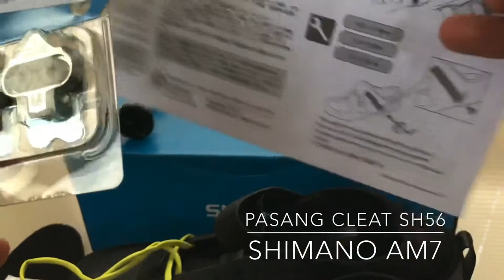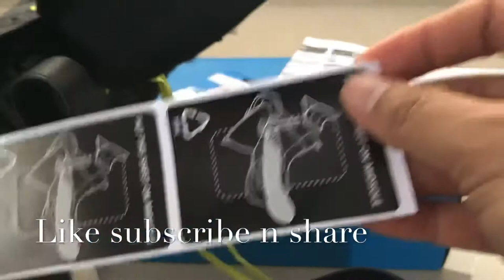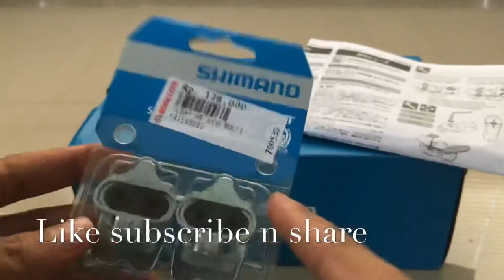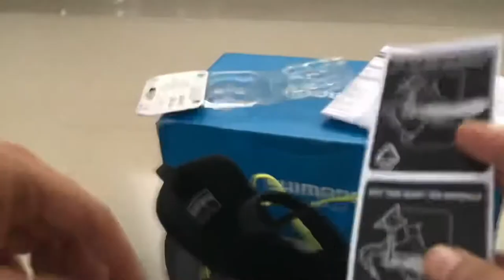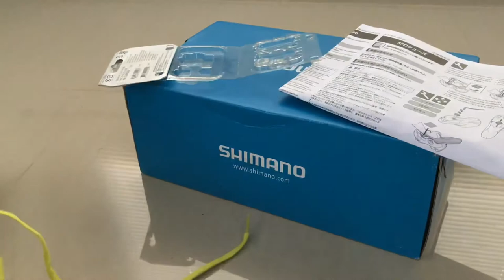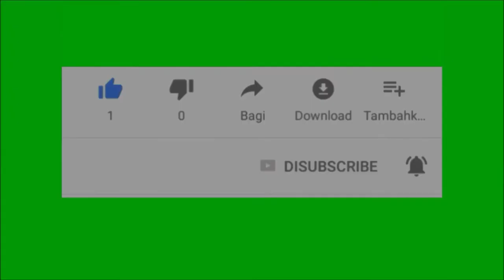Sepatu gowes shimano am7-pasang cleat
Gampang pasang sendiri cleat mtb multirelease ke sepatu AM7